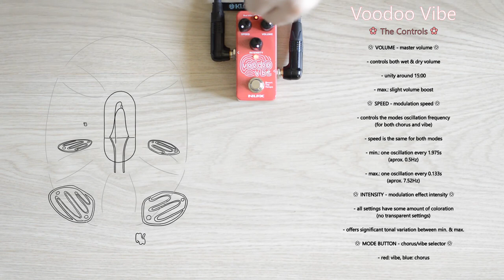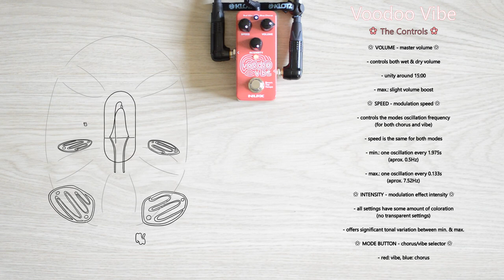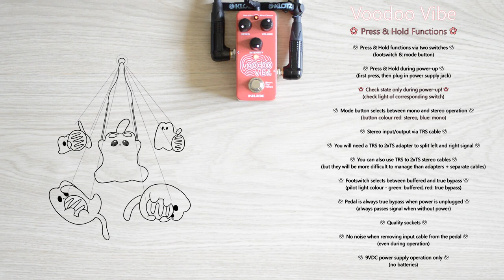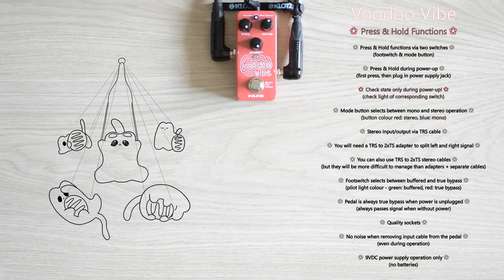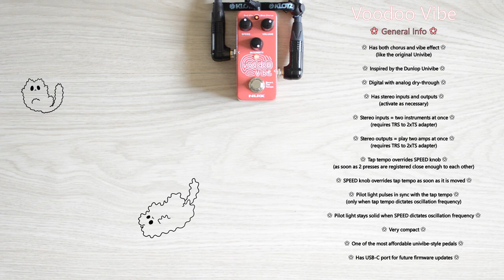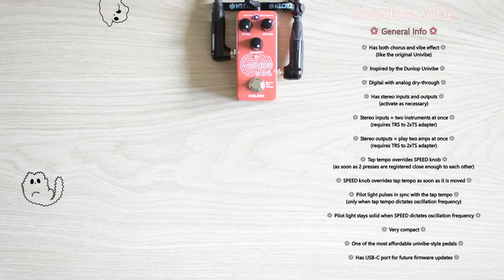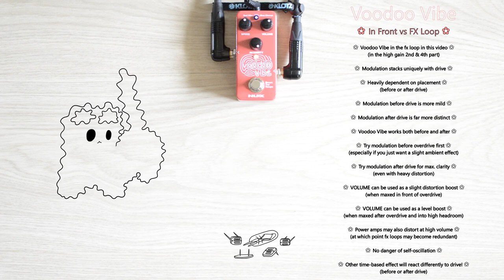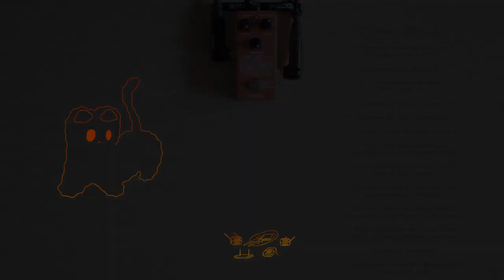Nux Voodoo Vibe DEMO | Stereo I/O, THE Budget UNIVIBE | Guitar + 5 string Bass, In Front vs FX Loop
Nux Mini Core series presents its NCH-3 Univibe modeller! One of the few stereo modulation pedals under 100USD, and probably the only mini stereo Univibe around. Simple controls and can squeeze into any pedalboard. Check it out!

From the good wizards of Nux! So many powerful and affordable creations, from pedals to modelers, they have something for everyone. Check them all out here:

We use Vintage guitars and basses! Some of the best reproductions of authentic vintage instruments, truly giving not only lazy F&G, but even the mighty Japanese makers a run for their money.

We use Klotz AIS cables! LaGrange and Titanium series cables are just what the pandas ordered for utmost signal integrity and noise free operation, every single day!

The RIG:
(GUITAR part)

(BASS part)
Vintage VJ75MNAT (all stock)
- Wilkinson WOJB5 ceramic single coil bridge pickup

Nux NCH-3 Voodoo Vibe

(BOTH parts)
Orange OR15

(GUITAR part)
Friedman PT112
- Celestion G12M-65 Creamback
- 16 ohms (matched impedance)

(BASS part)
HESU B110 Bass Standard Cabinet
- 1x 10" Hesu Phoenix Ceramic
- tweeter turned off
- 8 ohm (matched impedance)

(BOTH parts)
Audacity

00:00 Unboxing
00:39 Guitar + Clean Amp
06:23 Guitar + High Gain Amp (FX Loop)
12:19 Bass + Clean Amp
17:17 Bass + High Gain Amp (FX Loop)